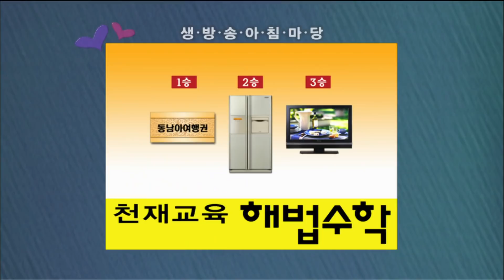아침마당 토요노래자랑 / 이용식 심수천 최윤희 바나나 [김비서외전] KBS 2007.9.22 방송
미녀3총사, 용감한 형제, 익산모녀, 입영전야, 제2의 인생팀 등 다양한 사연과 구성으로 이루어진 출연자들이 출연했으며, 지난 주 1승 팀인 선장과 바다 팀이 2승을 거둔다.

지난 주 주로 가족 구성원으로 조직되었던 팀 구성과 달리 가족, 직장 동료, 의형제, 친구 등 다양한 사연과 구성으로 이루어진 팀이 출연해 각각의 사연을 듣는 재미있다.

특히 의형제로 구성된 ＂제2의 인생팀＂은 14년전 뇌출혈 질환을 앓았지만, 가족의 정성으로 건강한 새 삶을 살고 있는 모습을 보여주어 유의미했으며, ＂용감한 형제팀＂은 바쁜 일상으로 신혼여행을 가지 못했던 부모님에게 여행을 보내드리기 위해 내성적인 성격을 극복하고 나온 형제의 모습은 인상적.